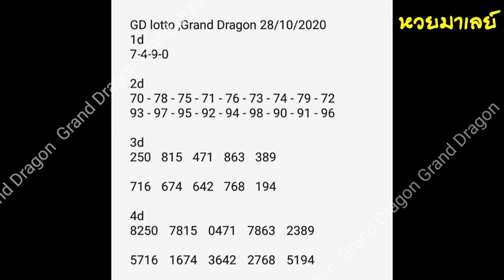gd lotto 28-10-2020